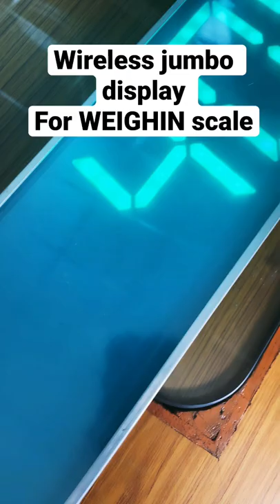Wireless jumbo display for weighing scale